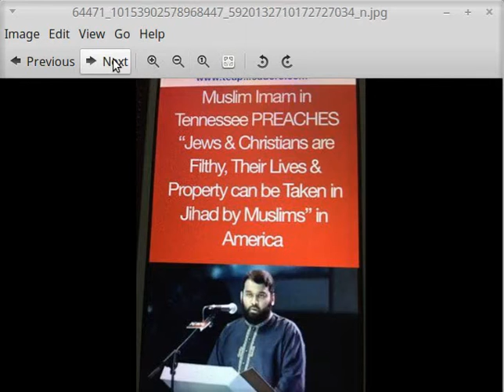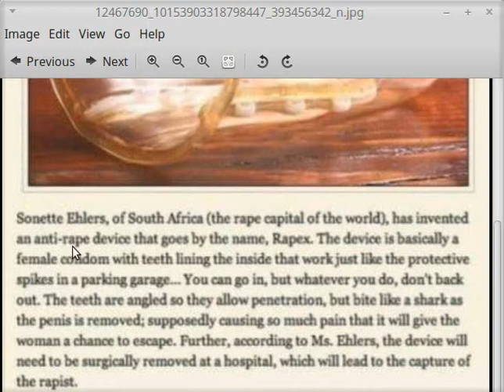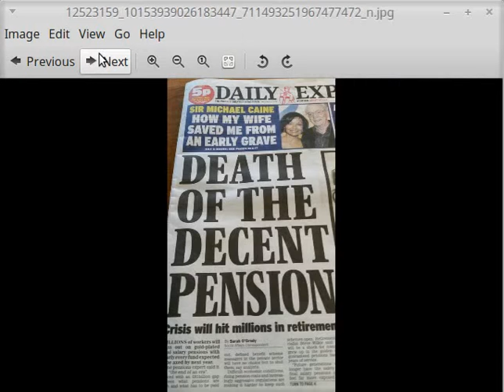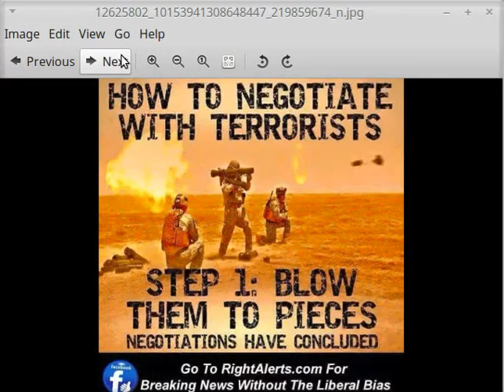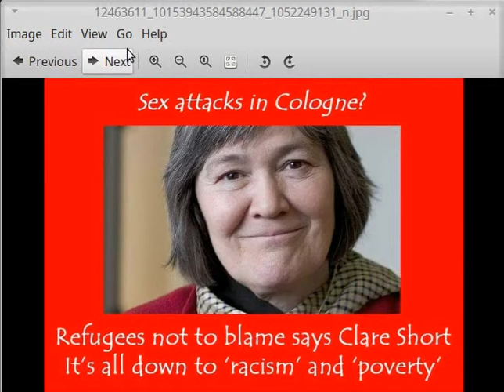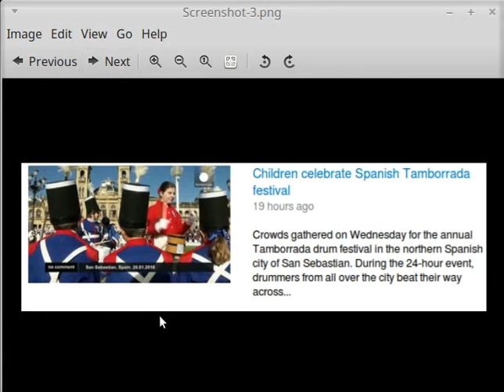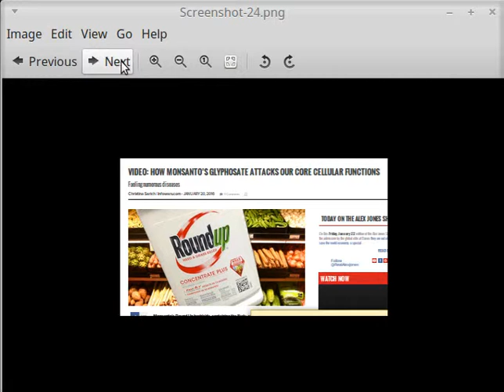WW3 AMERICA TO WEAPONISE UKRAINE NAZI'S GET WW3 GOIN6:33